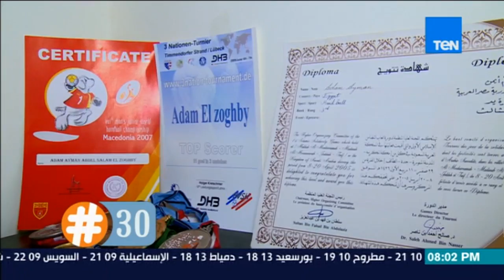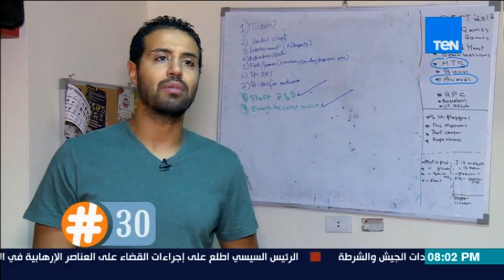هاشتاج 30 | آدم الزغبي.. رياضي قرر أن يحول الرياضة إلى عمل تجاري في حياته